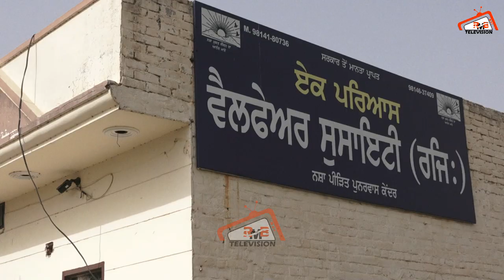ਨਸ਼ਾ ਛਡਾਊ ਕੇਂਦਰ ਤੇ ਲਾਇਵ ਛਾਪਾ। ਮੁੰਡਿਆਂ ਦੀ ਕਿੰਨੀ ਕੁ ਕੁੱਟਮਾਰ ਹੁੰਦੀ ਏ? ਸਬੂਤਾਂ ਸਮੇਤ ਆ ਚੱਕੋ ਅਸਲ ਸੱਚ